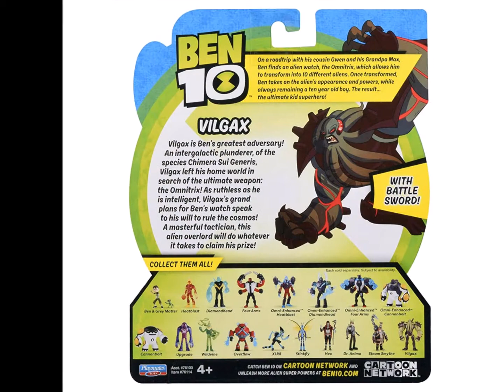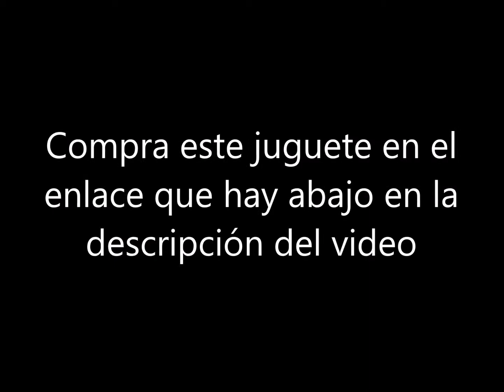BEN 10 - Vilgax : Figura de acción | JUGUETE SERIE BOING 2019